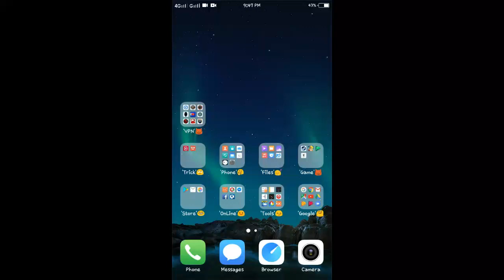How to know if your vivo phone is original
Hi guys!
Vivo vivo vivo =)